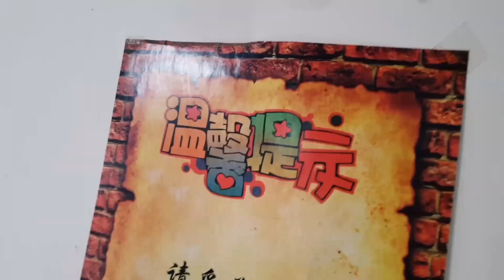자주쓰는 중국어 5문장 외우기 [11]애니는 출장 중! 원어민이 많이 쓰는 표현! 背5句常用表达 韩语 汉语 韩语口语 韩语学习 会话 发音 중국어 회화 발음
자연의 소리가 포함되어 있어요🌞
里面添加了自然的声音🌞